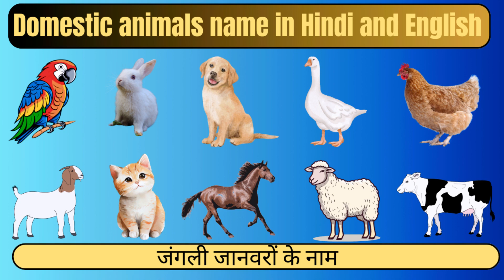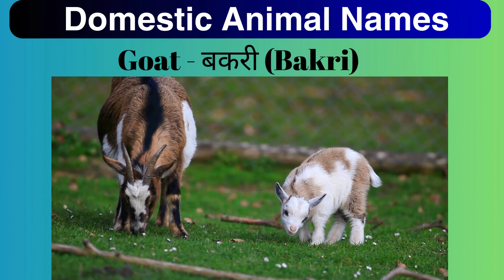Domestic animals name in Hindi and English | पालतू जानवरों के नाम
In the vast tapestry of Earth's biodiversity, animals occupy a central place, whether they're wild denizens of the untamed wilderness or beloved companions in our homes. From the regal lion to the playful dog, the animal kingdom encompasses a staggering array of species, each with its own unique characteristics and habits. In Hindi, these creatures are referred to as "पालतू जानवरों" (paltu janwaron) when they're domesticated, while their wild counterparts are known as "जंगली जानवर" (jangli janwar). Learning about animals can be a delightful experience for kids, as they discover the names of their favorite pets like "dog" (कुत्ता - kutta) or "cat" (बिल्ली - billi) alongside exotic wildlife such as the majestic "elephant" (हाथी - haathi) or the graceful "giraffe" (जिराफ़ - jiraaf). Spellings play a crucial role in enhancing vocabulary, ensuring that young learners grasp the nuances of each creature's name, from "tiger" (बाघ - baagh) to "zebra" (ज़ेबरा - zebra). Domestic animals, like the faithful "horse" (घोड़ा - ghoda) or the loyal "cow" (गाय - gaay), often become cherished members of families, providing companionship and assistance in various tasks. Meanwhile, in the wild, one might encounter the stealthy "cheetah" (चीता - cheetah) or the elusive "leopard" (तेंदुआ - tendua), each embodying the untamed spirit of nature. As children engage with learning videos designed to introduce them to the wonders of the animal kingdom, they absorb not just names but also facts about habitats, diets, and behaviors, enriching their understanding of the natural world. Babies, with their innate curiosity, eagerly absorb these lessons, delighting in the sounds and images of creatures like the chirping "bird" (पंछी - panchhi) or the slithering "snake" (साँप - saanp). Whether domestic or wild, animals captivate our hearts and minds, their diversity a testament to the beauty and complexity of life on Earth. So let us continue to explore, discover, and cherish the incredible array of creatures that share our planet, from the smallest insect to the mightiest mammal, from the familiar pets in our homes to the mysterious beasts of the distant wilderness.
idaan kids tv.